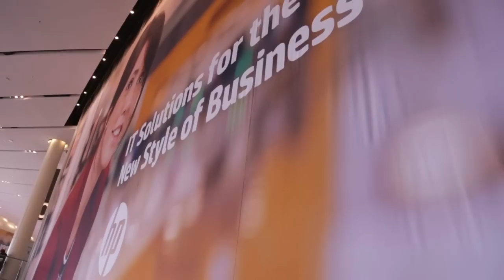Kickoff Day 3 | HP Discover 2015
HP Discover day 3 highlights: Storage and more

As HP Discover headed into its final day, theCUBE cohosts Dave Vellante and Jeff Frick reviewed the announcements from the past two days and discussed how HP can remain at the forefront in a competitive industry.

Vellante noted the risk involved in HP’s forthcoming split into HP, Inc. and HP Enterprise. Although HP could take a hit during the change, “The split is inevitable,” Vellante said. “They are two different businesses. One is higher margin; one is low margin. They have different business models, different channels of distribution, and fundamentally require different management approaches and go-to-market models. The split will be disruptive. It’s impossible for it not to be. But the outcome will be more focused, and it will be a lot easier to track HP and for investors to understand HP.”

The strength to grow

Frick agreed, noting that “HP has the strength to grow.”

The cohosts noted the huge benefit in HP’s Aruba Networks, Inc. acquisition, especially after the San Francisco 49ers new Levi Stadium in Santa Clara, California, chose Aruba for its Wi-Fi network. “Is Aruba to networking what 3PAR is to storage side?” Frick inquired. It’s possible, the cohosts determined.

Regardless, Vellante said HP “shouldn’t be shy about putting products forward” because it leads in multiple markets.